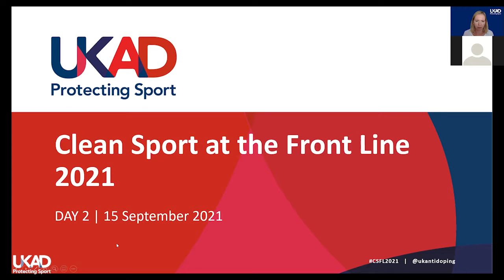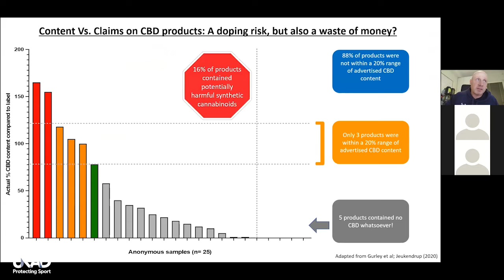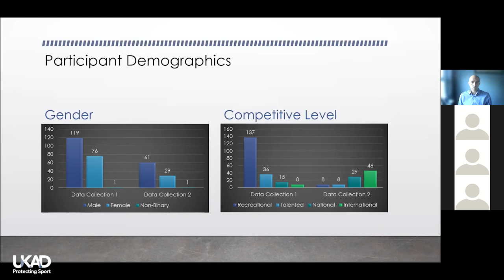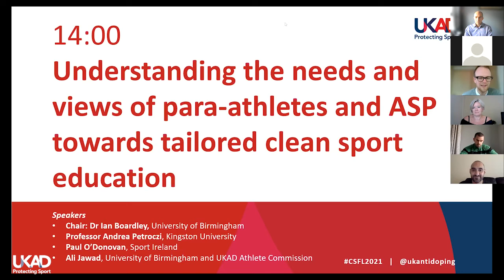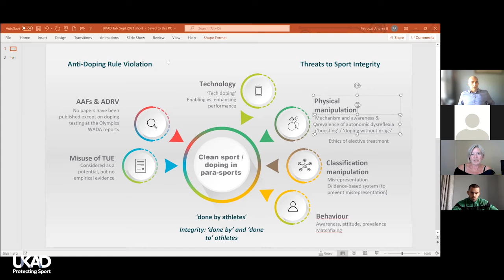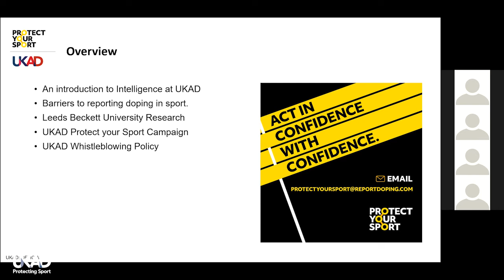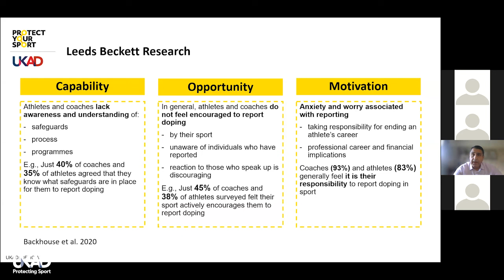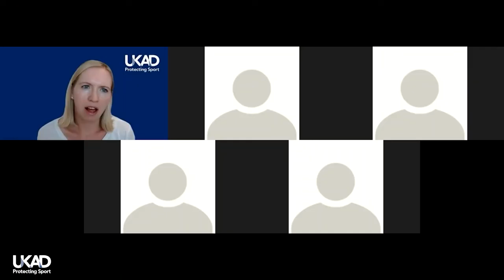Clean Sport at the Front Line 2021 Day 2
Full recording of all speakers from day 2 of Clean Sport at the Front Line held online on 15 September 2021.